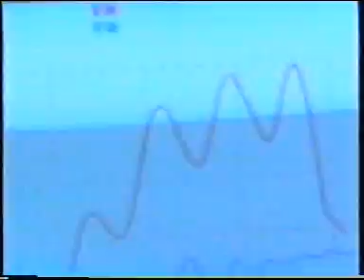FARAONE ENGINES / Valiant Charger W.As FIRST TO 1000RWHP( 2001 )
FARAONE ENGINES CHARGER-  JON  FITTED A NOS KIT A SINGLE 400HP SHOT WAS USED. THE 512 CUBE WEDGE MADE 1027RWHP CORRECTED. ON THE DAY POWER FIGURES WERE DOWN DUE TO WATER CONTAMINATED METHANOL (CAUSING THE STEAM).  N/A RWHP WAS DOWN TO 680RWHP ADVERSE TO THE  USUAL  (733RWHP N/A). WHEN HIT WITH A 400HP NOS SHOT THE 512 CI WEDGE RECORDED A CONSERVATIVE 1027 RWHP @ 5800RPM  DISTORTING 33 BY 14.5 SLICKS HAD TO BE USED IN THIS SINGLE RUN  ON THE GAS TO GET SOME TRACTION ON THE ROLLERS. CONSIDERING THIS WAS 2000RPM SHORT OF ITS REV LIMIT AND FAT CONSERVATIVE TUNE THIS RUN WAS FAR FROM THE 512s MAX RWHP CAPABILITY.